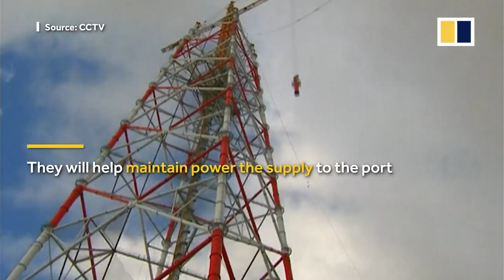World’s highest transmission towers stand tall in China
China is about to complete construction of the world’s tallest transmission towers in Zhoushan, in eastern Zhejiang province. The two 380-metre high transmission towers are situated at the meeting point of the Silk Road Economic Belt and the 21st-century Maritime Silk Road.